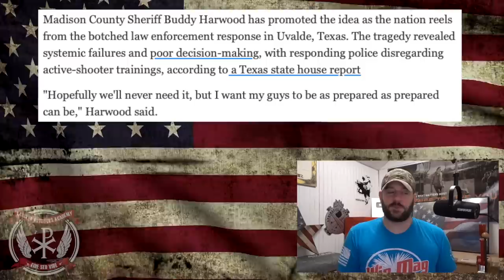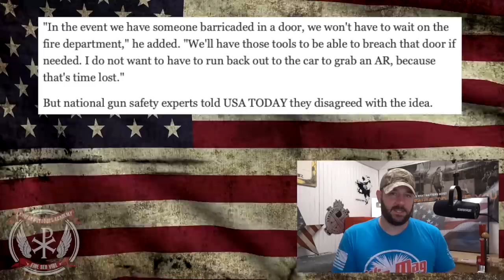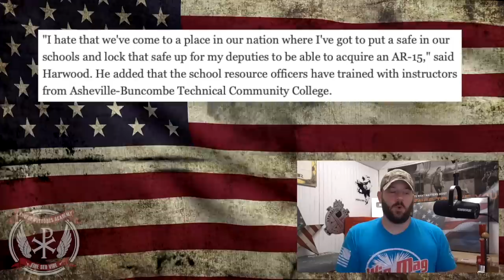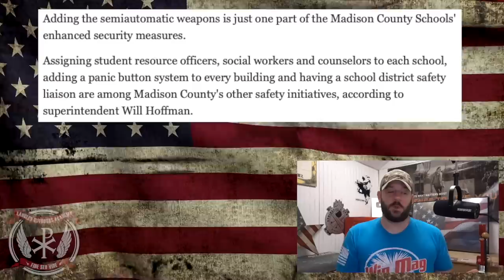Gun Controller's are LIVID... Sheriff puts AR gun safes in school district to protect students...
In tonight's episode, we take a look at what a local sheriff in NC is doing to protect students in schools.  He is loading gun safes in secure areas for deputy's on school grounds in order to have what they need on hand, should the worst case scenario occur.  Of course, the Leftist Gun Controllers are loosing their minds... Let's discuss people!